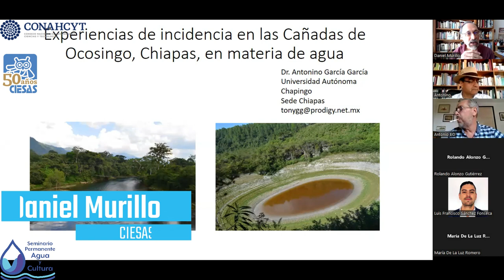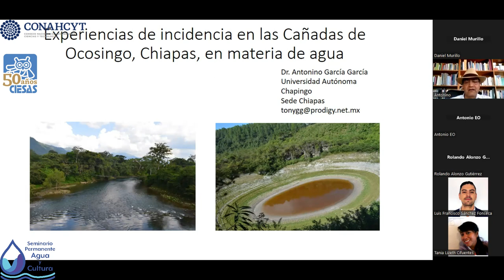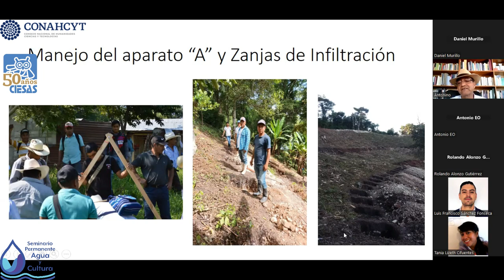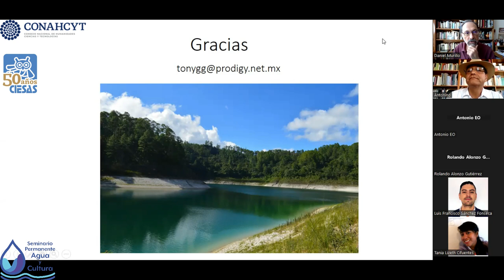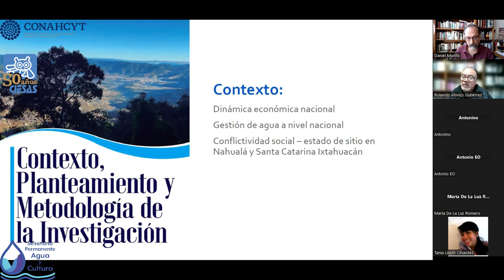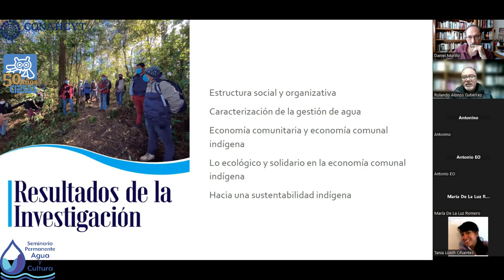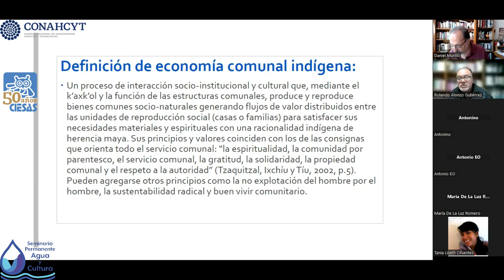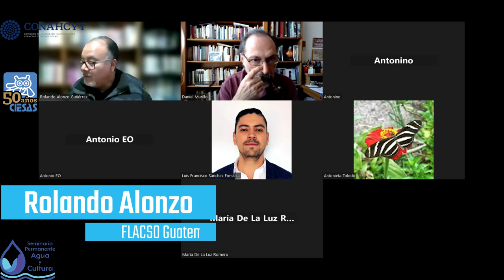Seminario Agua y Cultura, Segunda Sesión Julio 2023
En esta segunda sesión del 2023 del Seminario AguaYCultura, coordinado por Daniel Murillo, investigador del CIESASCDMX, estuvieron presentes

💧 Antonino García García, de la Universidad Autónoma Chapingo 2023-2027, con la ponencia «Experiencias de incidencia en las Cañadas de Ocosingo, Chiapas, en materia de agua».

💧 Rolando Alonzo Gutiérrez, FLACSO - Guatemala y Usac, a cargo de la presentación «Economía comunal indígena: elementos desde la gestión del agua como bien común, comunidad de Quiacquix, Totonicapán, Guatemala».